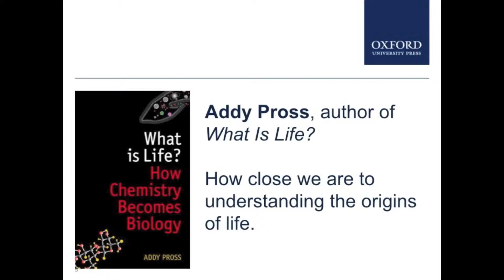Addy Pross on resolving the mystery of life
Addy Pross, author of What Is Life?, on how close we are to understanding the processes that turned non-life into life.

Addy Pross is Professor of Chemistry at Ben Gurion University of the Negev, Israel. A distinguished chemist, he is co-author of the highly cited and acclaimed Pross-Shaik model of chemical reactivity. He has held visiting positions in many universities world-wide, including the University of Lund, Stanford University, Rutgers University, University of California at Irvine, University of Padova, the Australian National University Canberra, and Sydney University. In recent years he has applied his expertise in chemical reactivity to the Origin of Life problem and to the broader question of the problematic chemistry-biology interface.